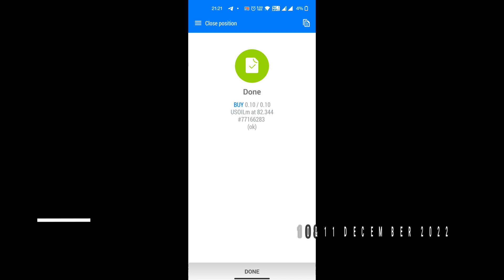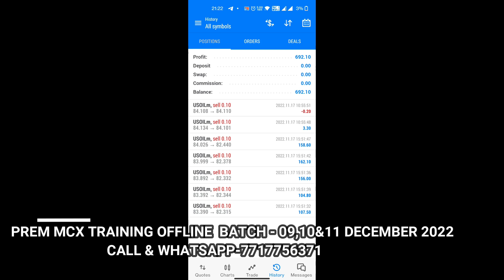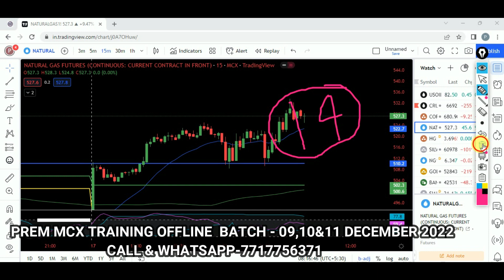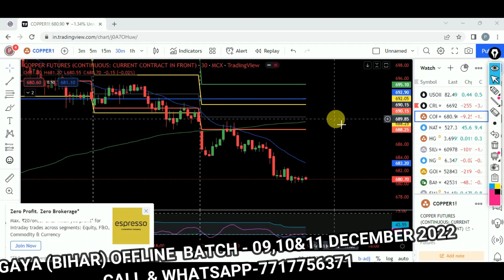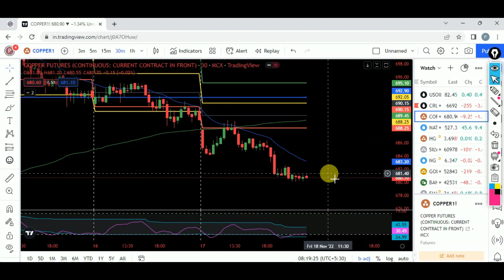Chart Analysis 17 NOV 2022 - stockmarket sharemarkettraining premmcxlive - 7717756371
PREM MCX TRAINING ACADEMY .

OFFLINE CLASS 3 DAY ( NEW BATCH PLACE- GAYA,BIHAR  - 11,12,13 NOV 2022  ) AND ONLINE CLASS 10 DAYS ( NEW BATCH START 15 NOV 2022)

OPEN DEMATE FOLLOW LINC

CHOICE INDIA  में अकाउंट खुलवाने के लिए लिंक नीचे दिया  है

* SUPPORT & RESSISTANCE

* ENTRY,EXIT,STOPLOSS